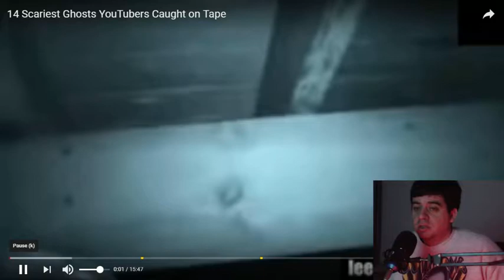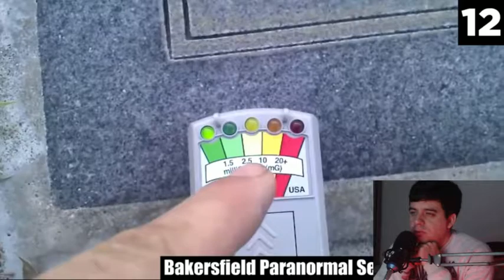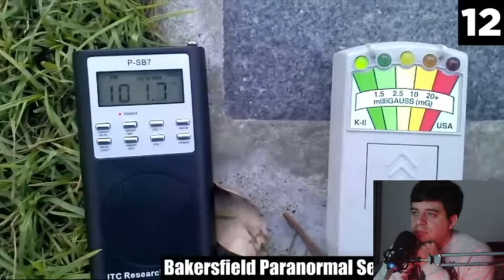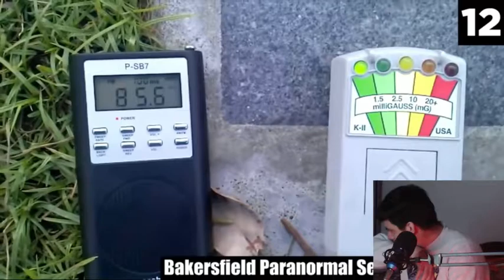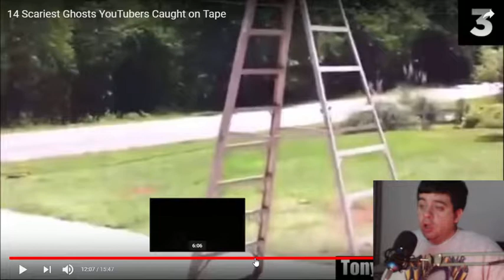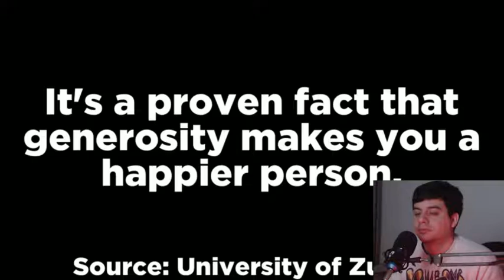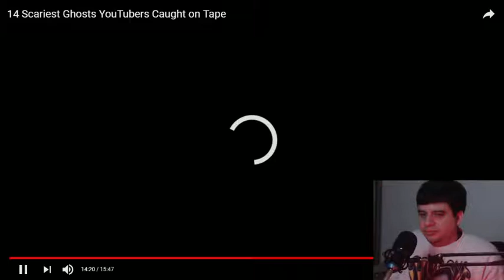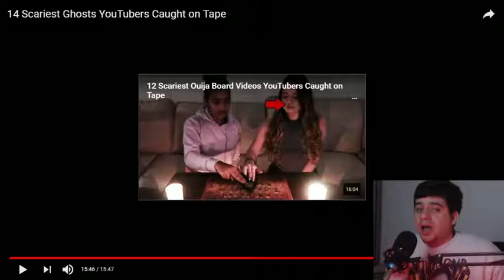Top scariest videos filmed by youtubers